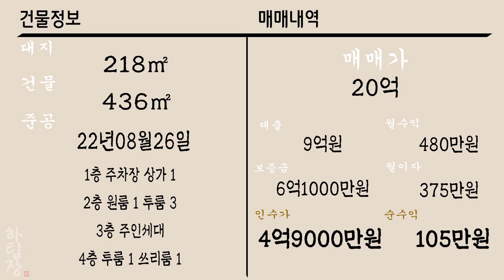[하팀장]대구원룸매매 상인역,백화점,영화관, 먹자상권까지 초A급 상권 위치한 매물 소개합니다.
-거주하실분들 꼭 한번 보세요! 이런 인프라면 거주환경으로 최상 아닌가요?

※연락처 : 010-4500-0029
※카카오톡 ID : 45000029 (검색)
※해당영상 매물번호:200922

▷면적 : 대지 218㎡ / 연면적 435㎡

▶거래형태 : 매매
▷거래예정금액 :20억원
▶중개대상물의 종류: 다가구주택

▷사용승인일 : 2022년08월26일
▶총 층수 : 지하 0층 / 지상 4층
▷주차대수 : 7대

▶방향[거실 기준] :남동
▷입주가능일 : 2022년09월21일이후 협의가능
▶방수[근린생활시설 미포함] / 욕실수 : 방 10개 / 욕실 8개

▷관리비[청소비용,승강기 유지비용 등] : 매월 약 200,000원 예상

◆대표:沈民貞
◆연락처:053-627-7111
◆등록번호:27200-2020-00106